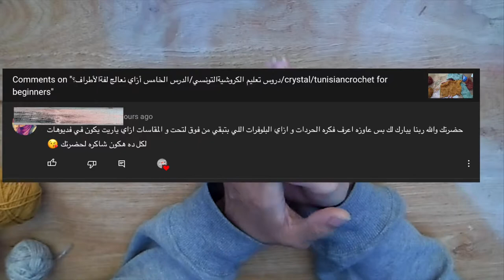بلوفر ميني بالشغل الدائري + توضيح حردات/ فكرة 11 / كريستال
و ياهلا فيديو بسيط بيشرح عن الحردات و الشغل الدائري

ابر تونسي
ابر تريكو

كورة لحفظ الخيط اثناء الشغل
هولدر لبكر الخيط لتسهيل الشغل